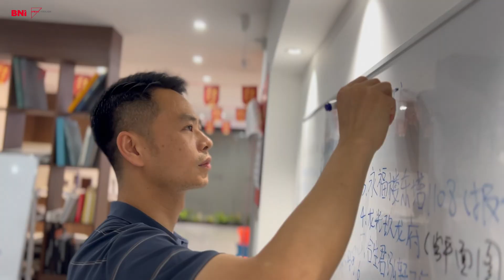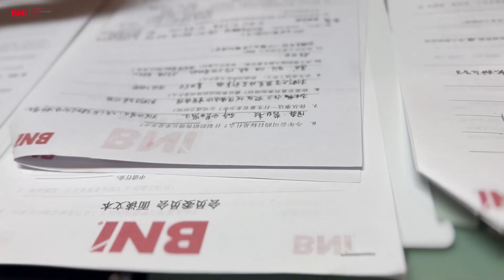佛山南海盈创分会